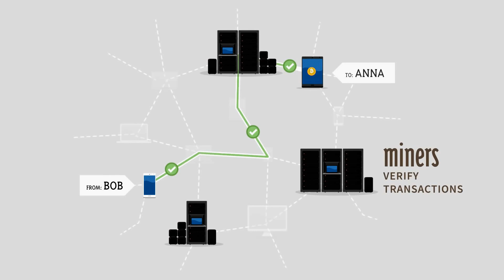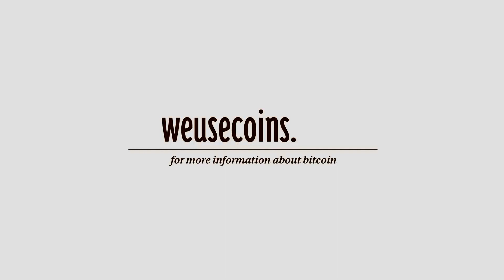ما هي عملة البتكوين - what is Bitcoin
البتكوين هي عملة افتراضية الكترونية يتم تداولها على الانترنيت عبر صيرفات الكترونية . بدات منذ عام 2008  . وليومنا هذا اصبحت مضاهية لعمليات الدفع عبر البطاقة الائتمانية  والتحويلات المصرفية لسهولة التعامل بها